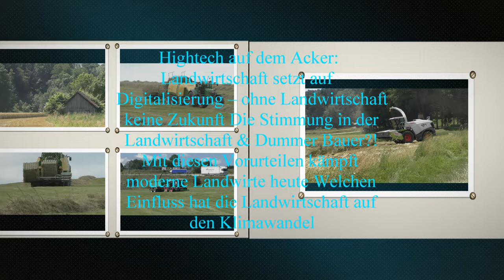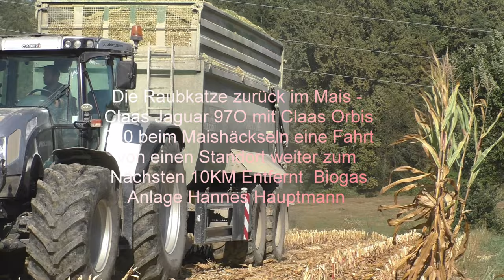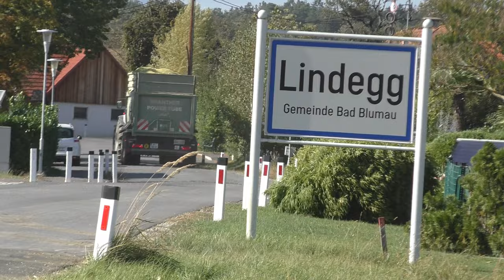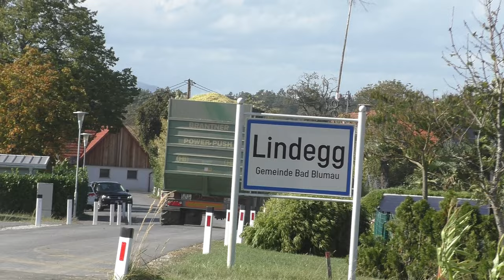Die Raubkatze zurück im Mais Claas Jaguar 97O mit Claas Orbis 750 beim Maishäckseln eine Fahrt von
Die Raubkatzen zurück im Mais - Claas Jaguar 97O/960  mit Claas Orbis 750 beim Maishäckseln eine Fahrt von einen Standort weiter zum Nächsten 10KM Entfernt  Biogas Anlagen Hannes Hauptmann und IKT Biogasanlagen GmbH. Obgrün